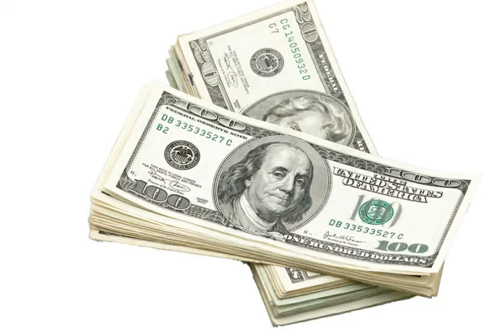Charity Vacancy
Click here   -  charity vacancy, full and part time,  all explained here on this one great site with free support, lots of help, lots of guidance, good forum to help you,  positions, opinions and much more.